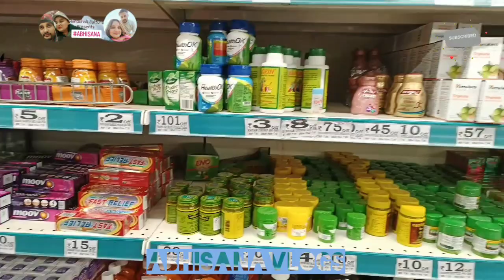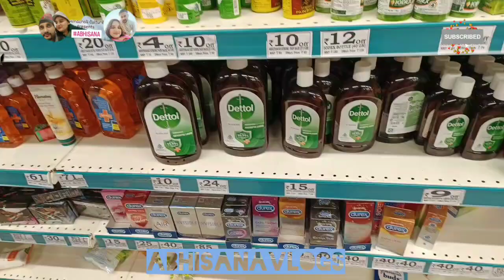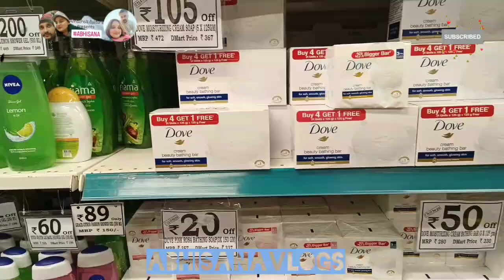D Mart Shopping Vlog | New Arrival | Latest Offers | Zirakpur | Watch Full Vlog Part 2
🔱 HAPPY SHIVRATRI EVERYONE •

Stay safe and be happy, god bless love and happiness to all of you.

Keep support, Keep Laughing 🙏